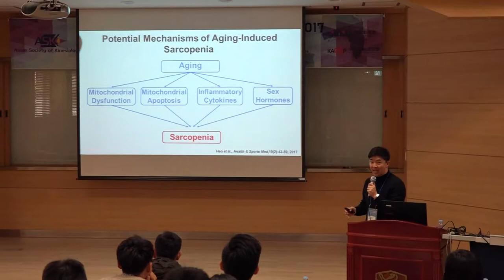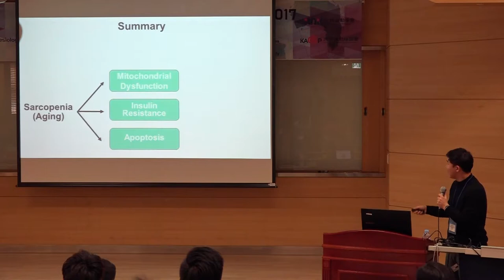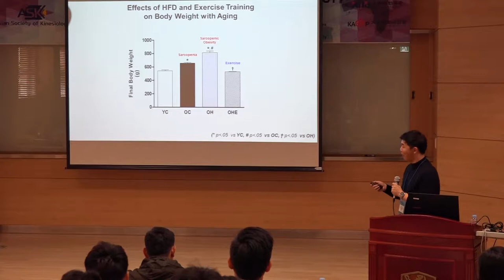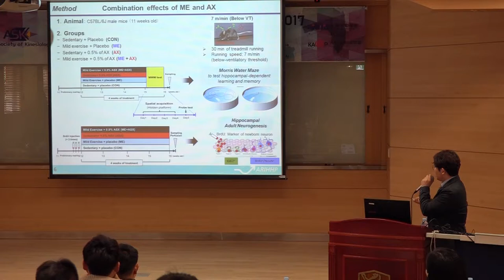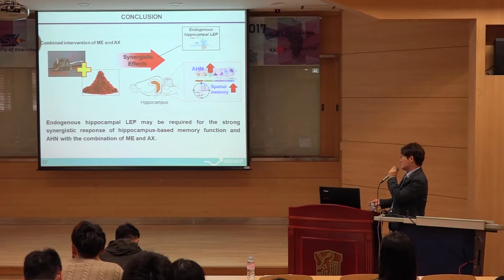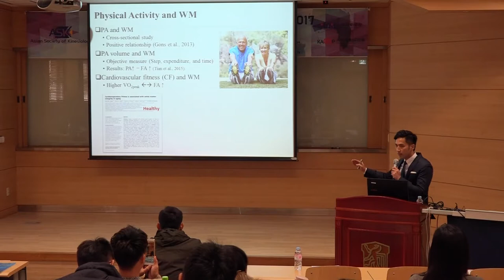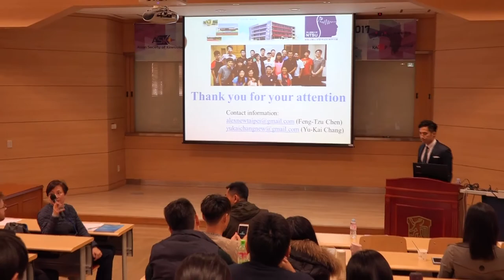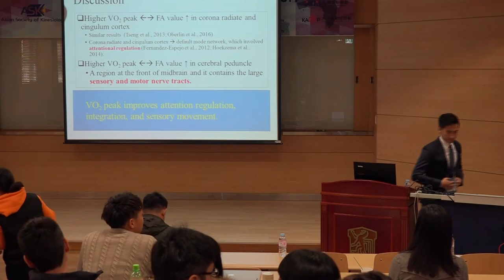2017 ACK YIA Fianl Presentation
2017 ACK